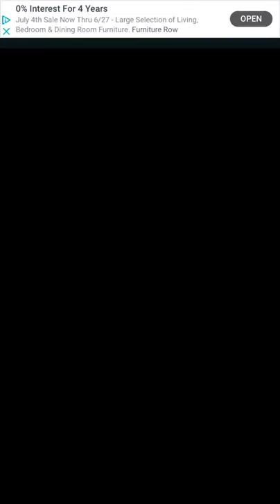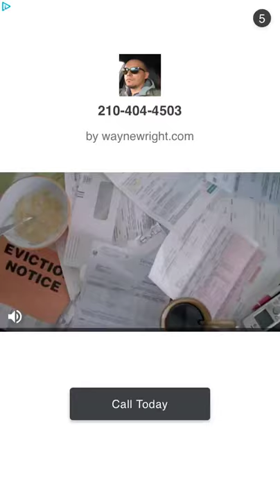Bricks Breaker Quest Level 696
How to beat the Mobirix game "Bricks Breaker Quest" level 696